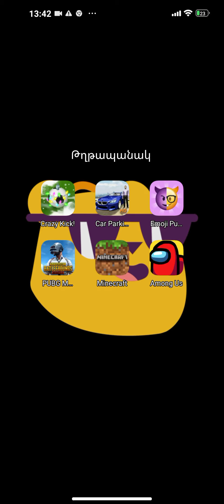xaxum enq car parking